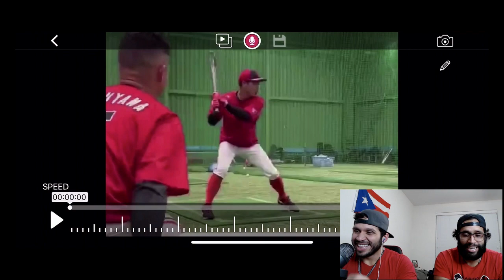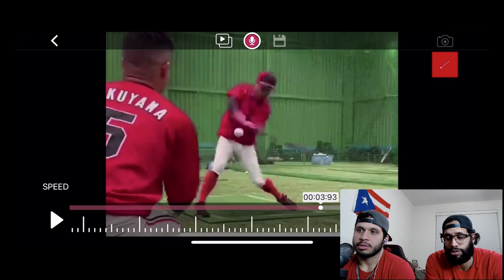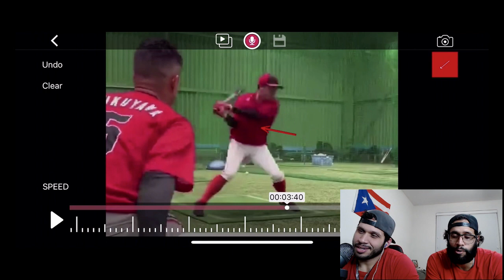DRILL QUE NO HACE SENTIDO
MUY LOCO